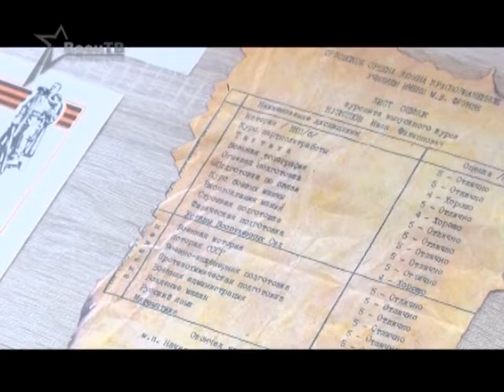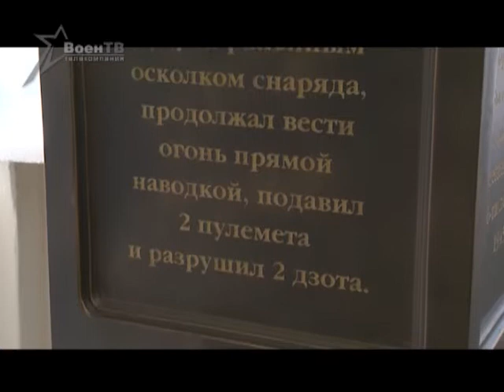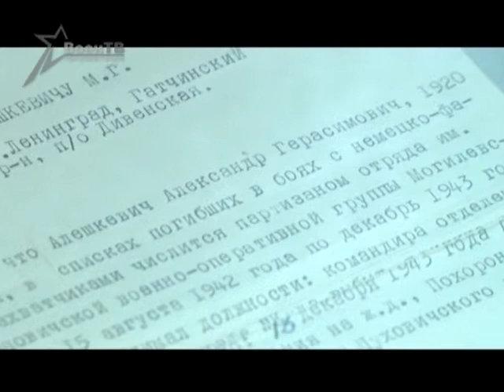Арсенал (07.06.2015) Чтобы помнили. Маршруты победы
Обелиск на Площади Победы, мемориальные комплексы «Хатынь», «Курган Славы» – места, известные каждому белорусу. Но мало кто знает историю скромного памятника в деревне Дричин или мемориала на одной из улиц Борисова. Наш специальный корреспондент Анна Чиж-Литаш проехала малоизвестными маршрутами победы.